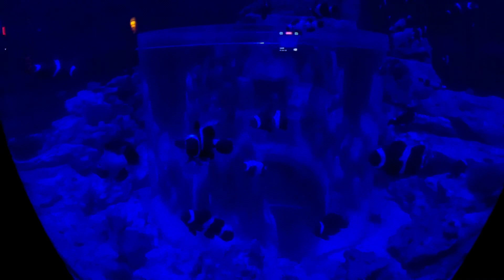Storey BabyMoon - Universal